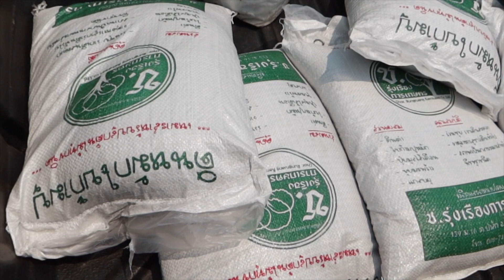Expat Life Chiang Mai - Lock Down Thailand Day 16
This video is about my life as an expat in Chiang Mai during Covid-19 Lock Down in Thailand. Fun and spectacle are always easy to find here in Thailand, in this video I share some  highlights of the last week. I visit Kham Thiang Garden Market and deliver some Kanom (snack) to a dear friend Ken  (Bruno Unframed) and enjoy a chat with him near to his home. I also demonstrate the benefit of wearing a mask by attempting to blow a candle out.